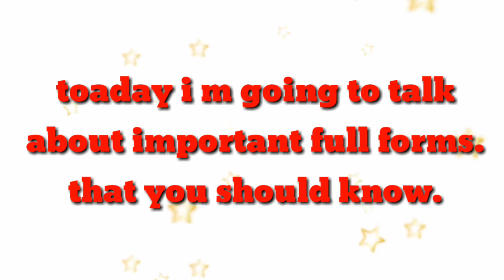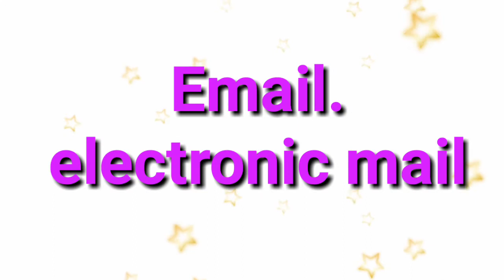some important full forms||By Now All In One. Dec. 27. 2017.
ABOUT VIDEO:- this video is related to education like Gk.
This video shows many important full form that people must should know .
So this is important for everyone. Not only for students for all common man.
Many things that we show in our daily life but we don't know about that.

Sim..

GPRS..

www

Http
This video show the full form of these all.

ABOUT CHANNEL:- my YouTube channel is related to educational purposes.
so it will provide all kinds of things that gives education.
What grea Channel that gives important gk.

English speaking.
Gk and IQ.
Maths hints.
Science from 8-12

So try it.

Thanks again for reading.
Like my facebook page All in one.

  I hope you may support me to do best and more best than all.

Now All In One.
Now a days.
All in one
Islamic studio.
Islamic children circle.
ICC. ...